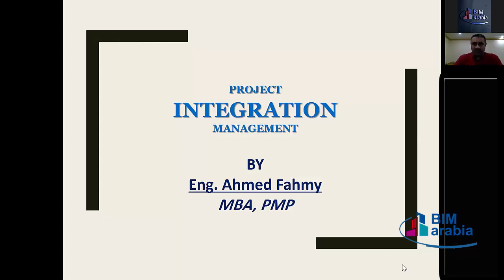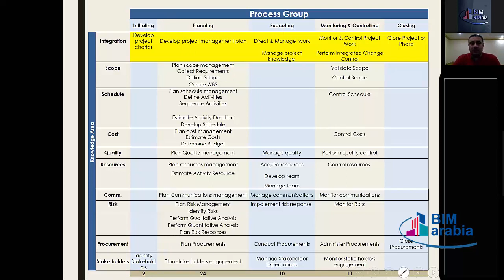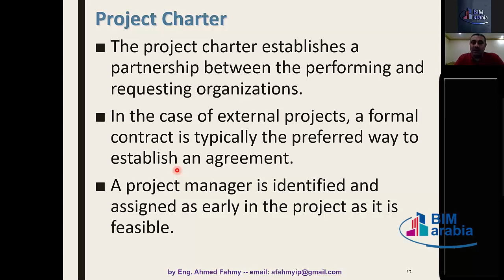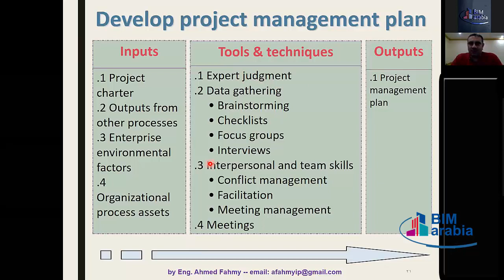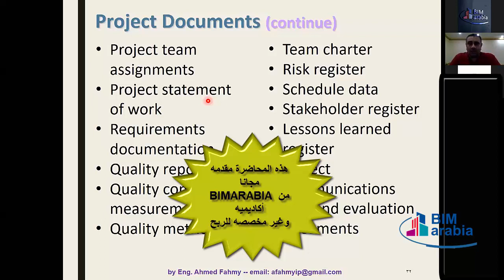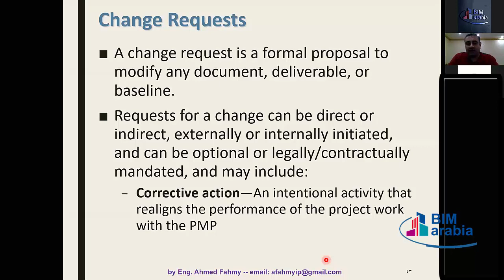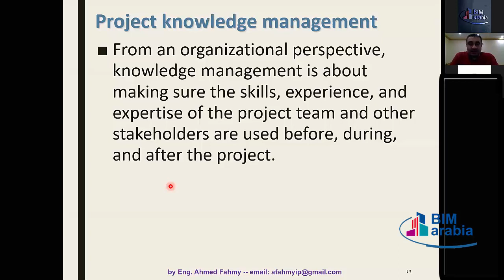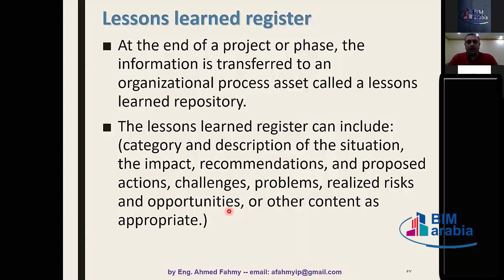PMP Lecture (13)